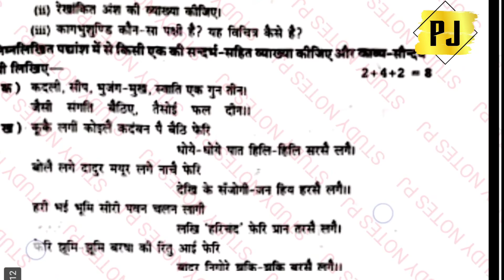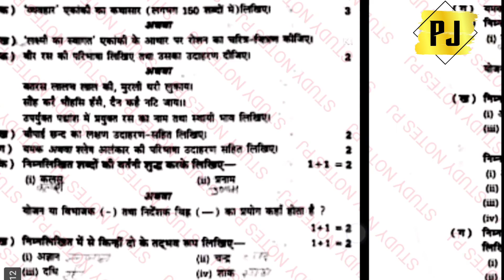class 9th pseb board Hindi original paper March final paper || pseb board अभी अभी वायरल हुआ